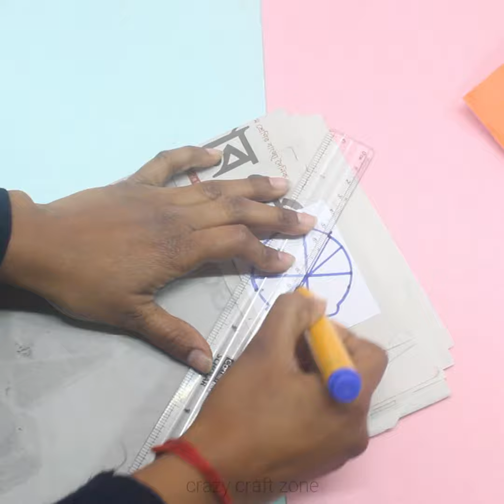Republic Day Card Making 2023| How to make Republic Day Greeting Card| Indian Flag Card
Hello viewers, today in this video we are going to show you Republic Day Card Making 2023| How to make Republic Day Greeting Card| Indian Flag Card